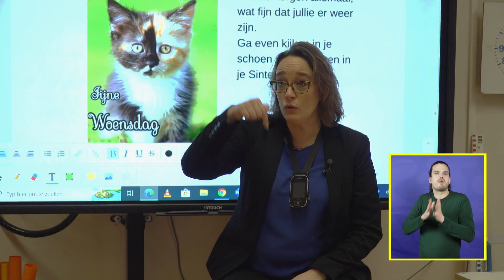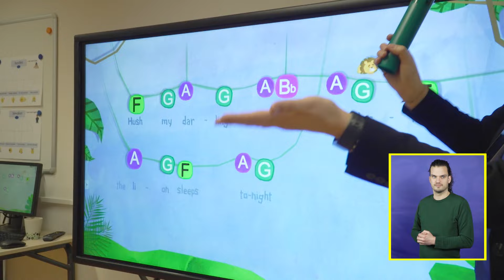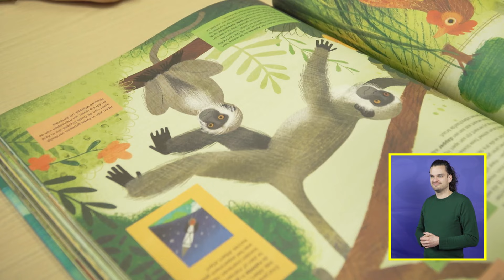Amy | Gebaar het maar! 🧏 | Kindertijd KRO-NCRV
Kinderprogramma waarin dove en slechthorende kinderen van 5 tot en met 7 jaar oud gevolgd worden bij hun dagelijkse bezigheden. Amy neemt de kijker mee naar haar school. Daar komen alleen kinderen die slechthorend of doof zijn. Ze krijgen onder andere muziekles.

Kijkwijzer: AL (Alle Leeftijden)